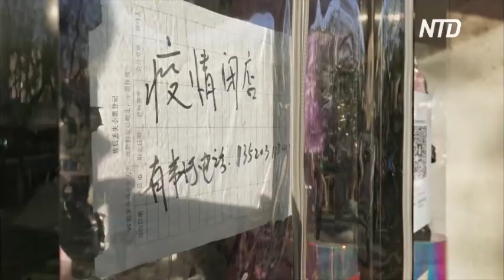В Китае на фоне массовых протестов ужесточают меры и возвращают массовое тестирование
В Китае массовые антиправительственные протесты против строгих антиковидных мер немного утихли, возобновляют массовое тестирование. Между тем, по всему миру проводят акции солидарности с китайцами.